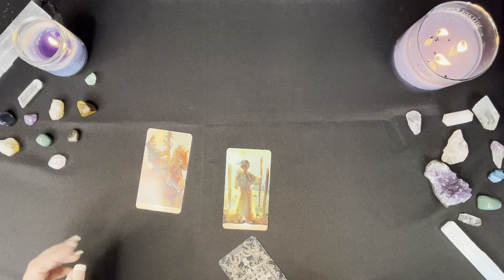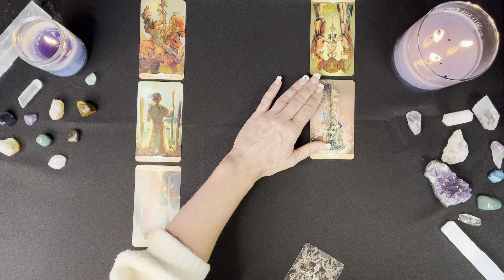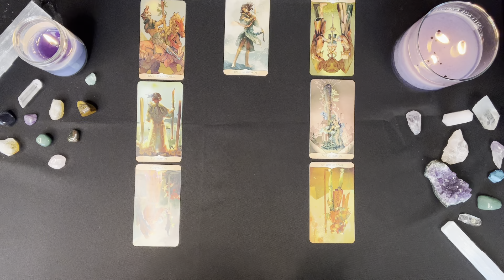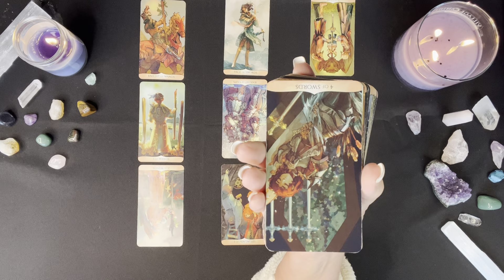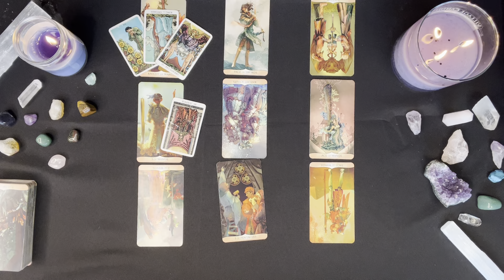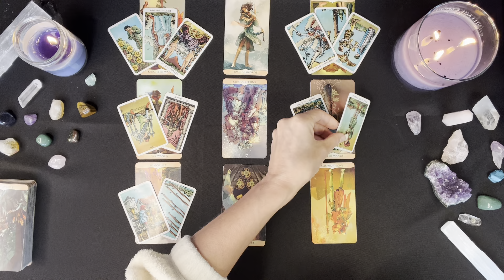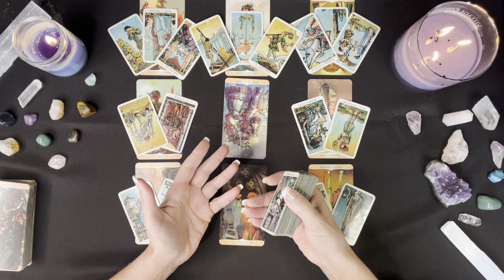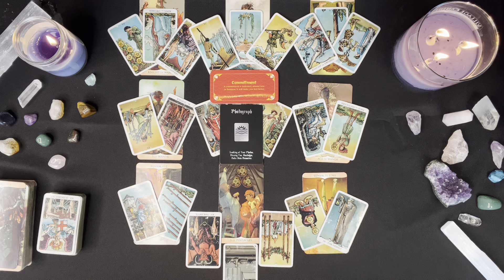LIBRA LOVE ❣️ Finally Deciding To Communicate - Can You Trust Them?... ❣️ NOVEMBER 20TH - 26TH 2022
Hi Libra! Thanks for checking out your Weekly Libra Tarot Reading for November 20th - 26th 2022. I will be giving away two $50 Amazon Gift Cards at the end of November. I will announce the two lucky winners at the end of November. Thanks for stopping in and enjoy your Libra Tarot Reading!